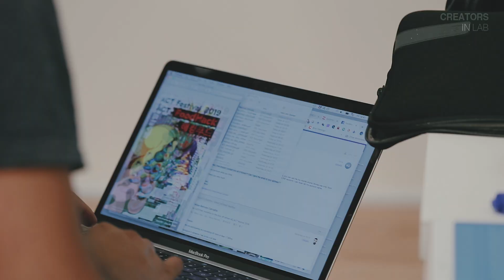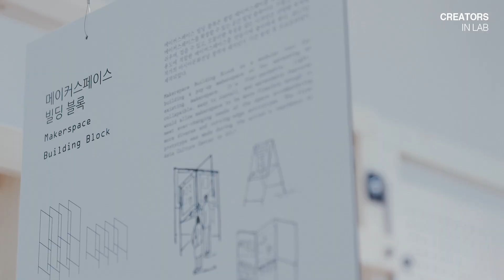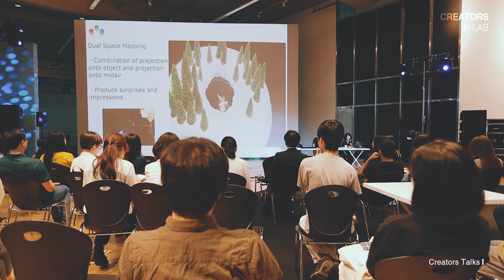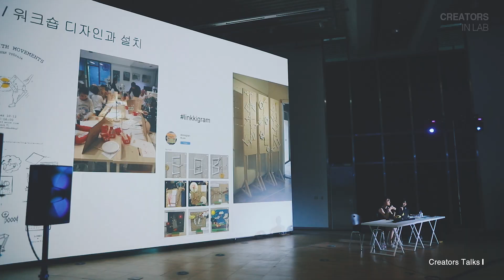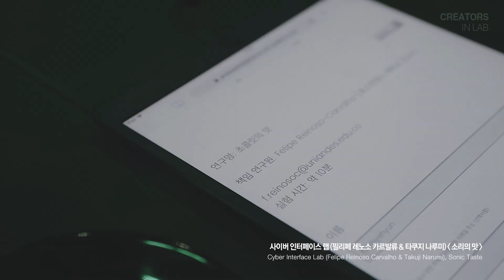[ACC_R] 2019 Creators in Lab : "FoodHack" Summary